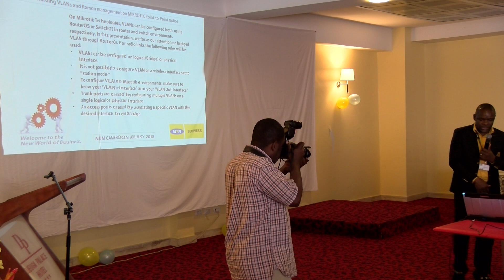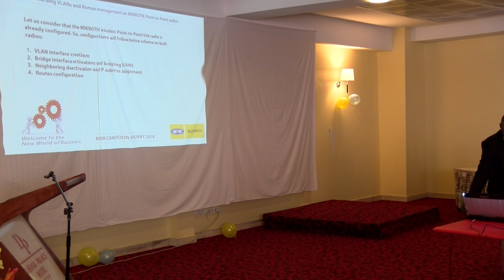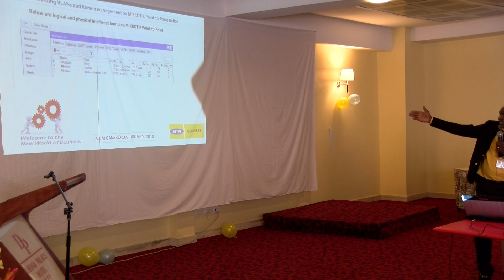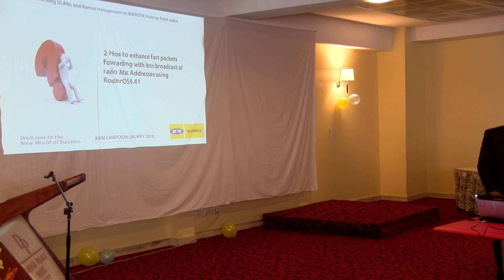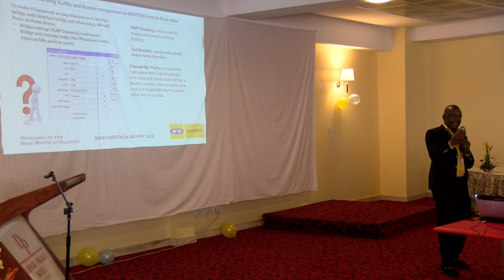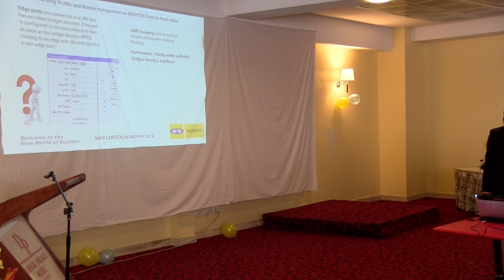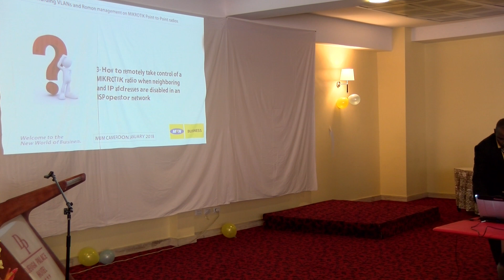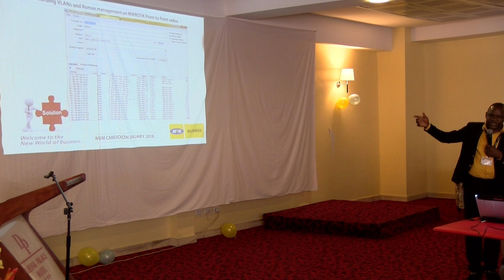Fast forwarding VLANs and RoMon management on MikroTik Point-to-Point radio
Fast forwarding VLANs and RoMon management on MikroTik Point-to-Point radio, ZEBAZE FOKEM KENFACK Chamberlain Karmain (MTN CAMEROON, Cameroon). The objective of this presentation is to show how to:

A - Build bridged VLANs for customer data access and ISP management on a MikroTik Point-to-Point radio links
B - Show how to enhance fast packets forwarding without broadcasting radio MAC Addresses on RouterOS 6.41
C - How to remotely take control of a MikroTik radio when neighboring and management IP addresses are disabled.  PDF: https:.